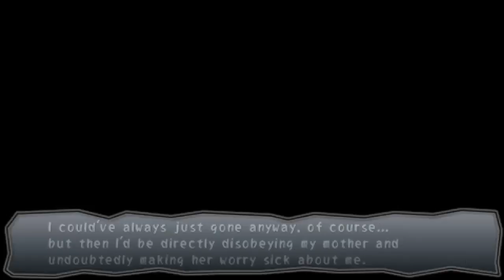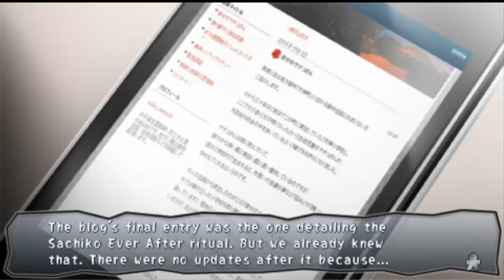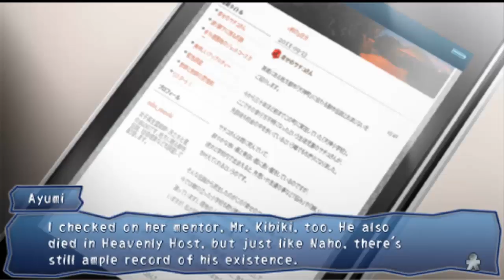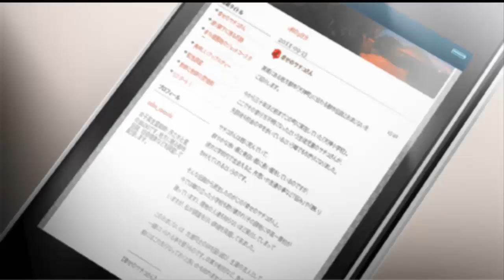Let's Play Corpse Party Book of Shadows Part 40 (Blood Drive #1)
Hello everyone Otaku here with anew part of Corpse Party Book of Shadows, In this part we start the final chapter Blood Drive which is the Start of the next game of the series Blood Drive. We play as Ayumi and Naomi. Ayumi wants to find the Shinozaki Estates and find clues. We also find out there maybe hope of our friends existences.